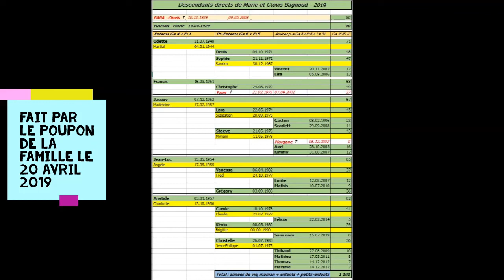Ma maman, 90 ans le 19 avril 2019.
Anniversaire des 90 ans de ma maman le 19 avril 2019